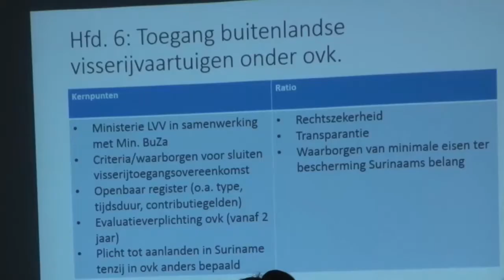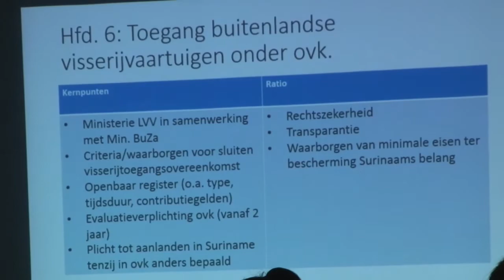14 06 2017 Ministerie LVV en FAO organiseren workshop